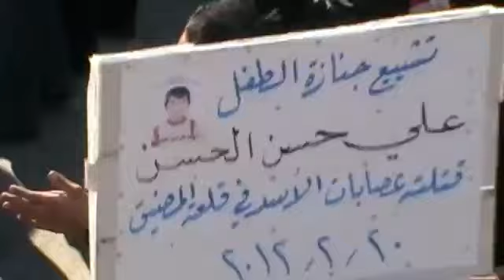20 2 Qal'et Al Madeeq Hama أوغاريت قلعة المضيق حماة , تشييع الشهيد الطفل علي حسن الحسن